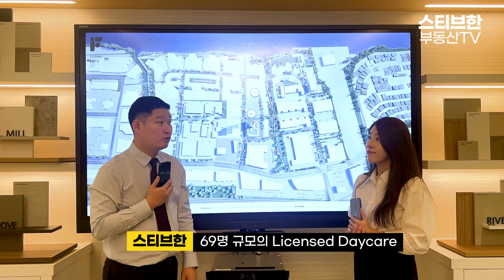성공적인 데뷔! 다시한번 앵콜! FraserMills ENCORE | 스티브한 밴쿠버 부동산 TV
안녕하세요!

오늘 영상은
Beedie 개발사의 성공적인 데뷔였던 DEBUT의 다음 프로젝트,
ENCORE에 대한 분양정보 영상입니다.

문의사항은 아래 연락처로 편히 연락주시기 바랍니다!
감사합니다.